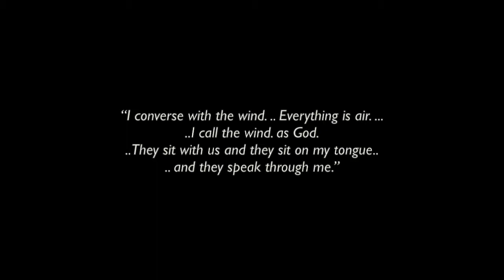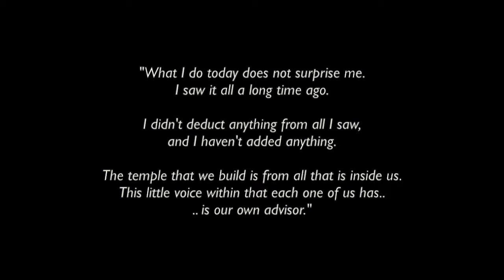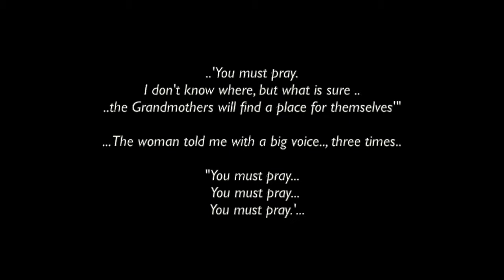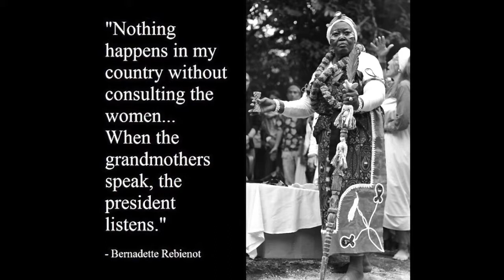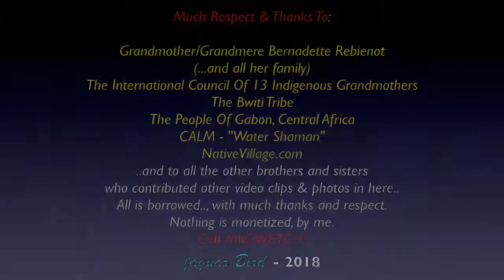Healing The Spirit: Grandme're Bernadette Rebienot Quotes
L'esprit De Guérison = "Healing The Spirit"

This is a series of quotes from Grandmother/ Grandme're Bernadette Rebienot..,  with a few other video clips of some of her healing work (*previously released on an older video) & a few photos added in...with some background music..

Grandmother/Grandmere' Bernadette Rebienot
Omyene, Gabon, Central Africa

Iboga Bwiti - Pygmy Traditional Master/
Spiritual Elder / Holy Person / Visionary /
Healer / Traditional Medicine Person /  Wisdom Keeper /
Master Of The Iboga Bwiti Rite and  Women's Initiations /
Leader / Therapist / Orator / Speaker / Caretaker Of Forests /
*Member of the International Council
Of 13 Indigenous Grandmothers

Grandmother Bernadette Rebienot was born in Libreville, Gabon of the Omyene linguistic community.  When she was very young, her mother died, and her father and grandmother raised her.  By age 5, Bernadette had her first vision, which soon came to pass.  Her father, however, discouraged Bernadette from sharing these visions, so she kept them to herself.

Today Grandmother Bernadatte Rebienot is a teacher, therapist, and master of the Iboga Bwiti Rite and of Women's Initiations.  The people call her by her spirit name which means "awaited on, expected for a long time."  Grandmother Bernadette soon became well-known in her country. She has been president of the Association of Traditional Medicine Practitioners for Gabonese Health since 1994.

For centuries, Gabon women have gather in the forest to share their visions, pray for world peace and the well-being of their people.  "In Gabon," Grandmother Bernadette says," when the Grandmother speak, the President  listens. There is war all around us, but there is no war in Gabon."

..and to share...  (geel free to copy and paste the LINK.., as I am not on any other social media).

I thank Grandmother/Grandme're Bernadette Rebienot - Bwiti..;, her entire family..; The 13 Indigenous Grandmothers..; The Pygmy Masters of Traditional Medicine...; The People Of Gabon Central Africa..; nativevillage.org..; the Omyene linguistic community..; CALM. and all the other brothers and sisters who have saved some great photos and video clips of Grandmother Bernadette.

Merci Beaucoup..! / Chi Miigwetch..!

*Set your You-Tube video viewer  to 720p, for best viewing..